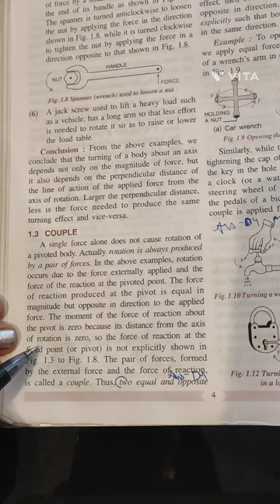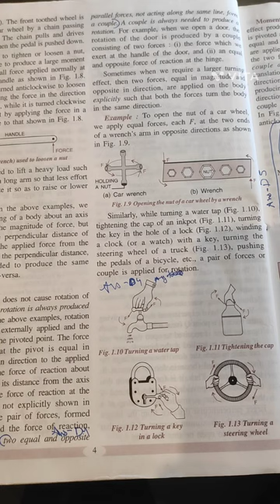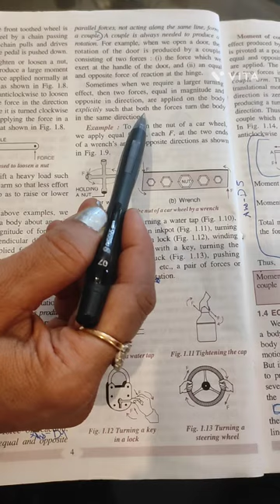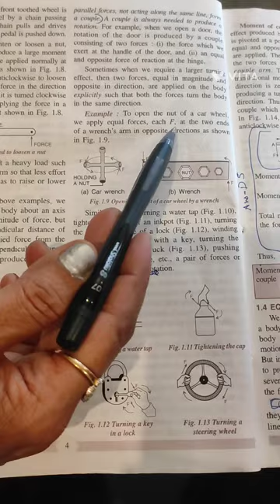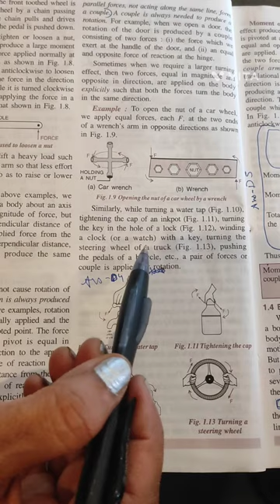ICSE, Physics, Ninth std, Chapter Force, Topic Couple.